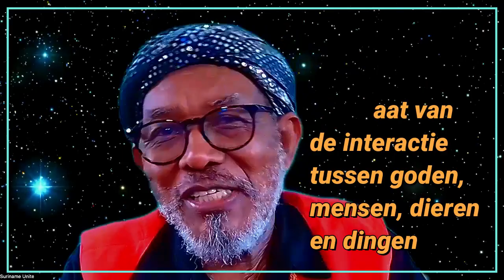CULTURU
Arki tori. een definitie van cultuur iedereen heeft cultuur...maar,